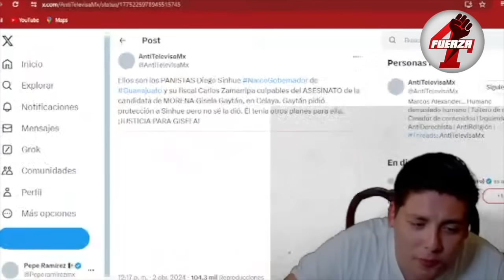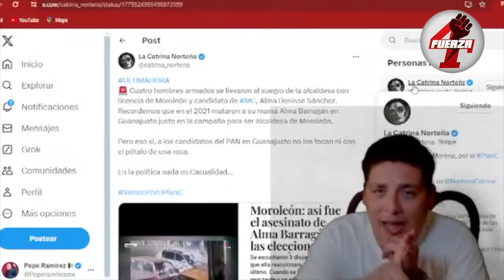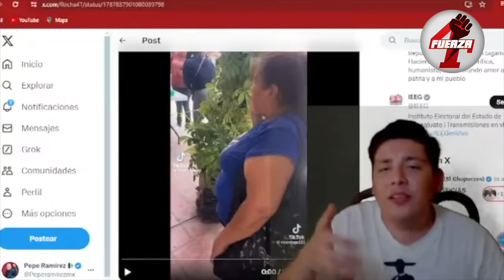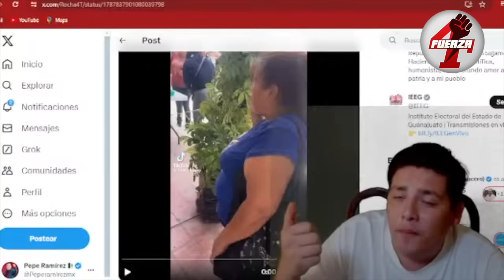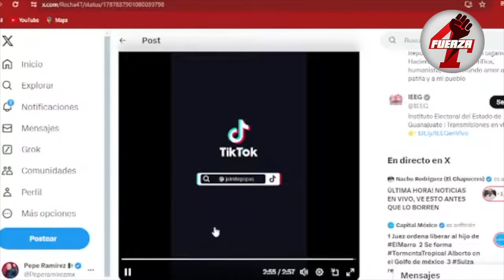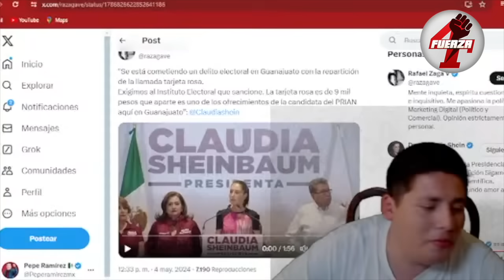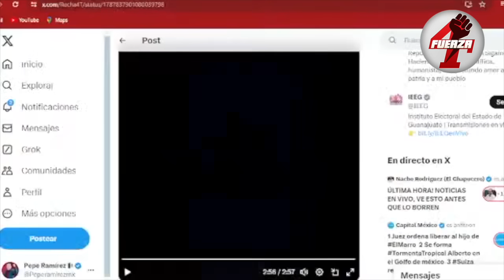VIERNES BOMBAZO! ANULAN ELECCION EN GUANAJUATO. SE SHINGARON AL PRIAN